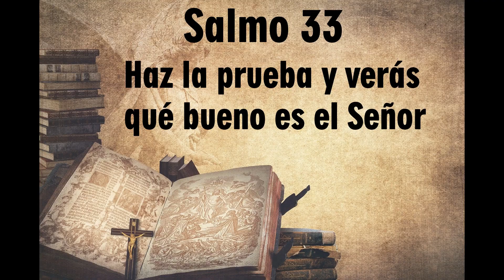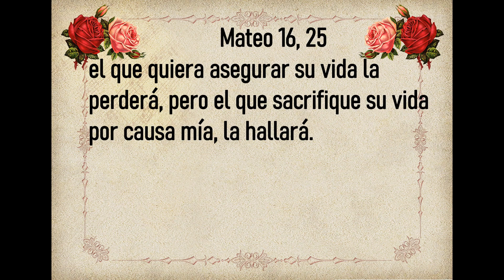Evangelio de Hoy Domingo 25 de Agosto 2024. San Juan 1, 45-51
“Señor, a quién iremos? Tú tienes palabras de vida eterna”.
  🙏Evangelio de Hoy Domingo 25 de Agosto 2024🙏
Domingo de la Semana 21 del Tiempo ordinario
Santo                       San Luis de Francia
Primera Lectura     Apocalipsis 21, 9-14
Salmo               33
Segunda Lectura     Efesios 5, 21-32
Santo Evangelio     San Juan 6, 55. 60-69

🙏 Mateo 16, 25 el que quiera asegurar su vida la perderá, pero el que sacrifique su vida por causa mía, la hallará. 🙏